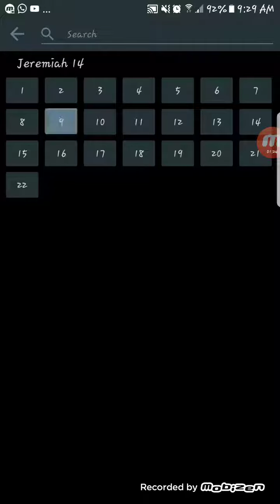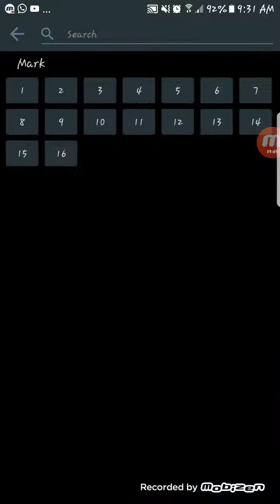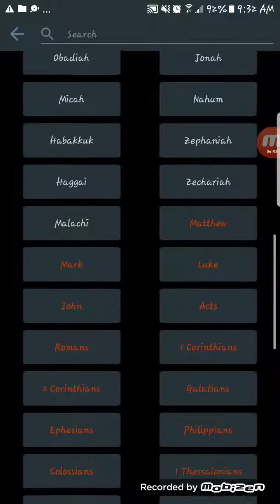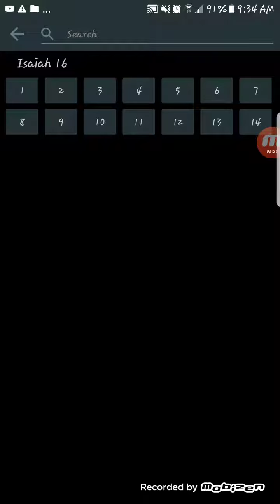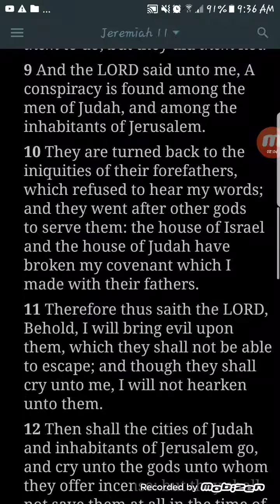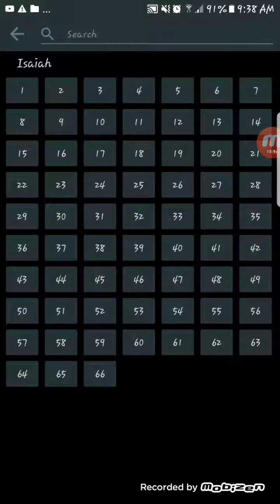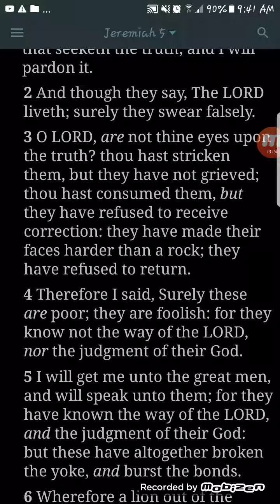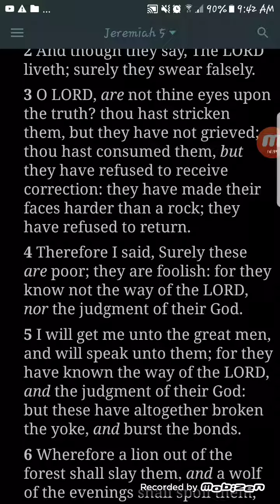Re: GMS WILL NOT BE APART OF THAT WICKED SHIT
Gms Guyana Truth Education